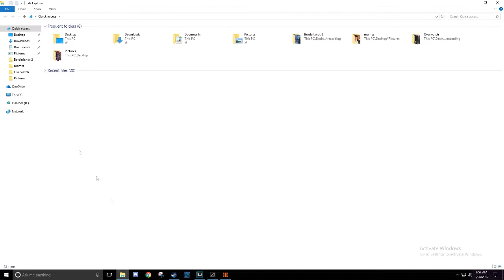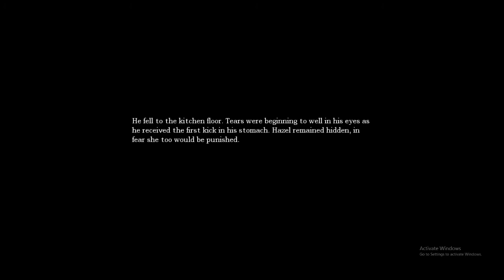how to become the coolest kid at school tutorial 32 fps